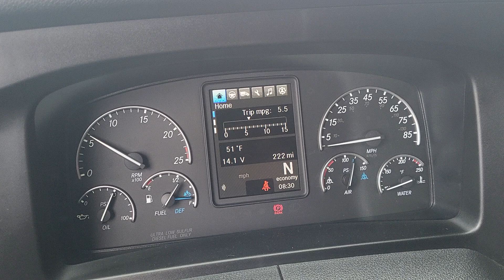54206 New Truck(2)